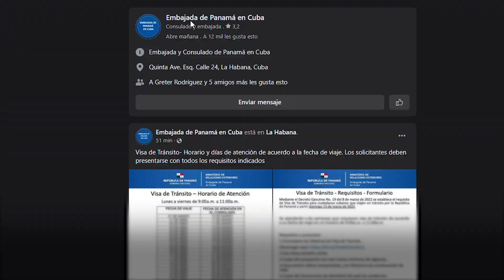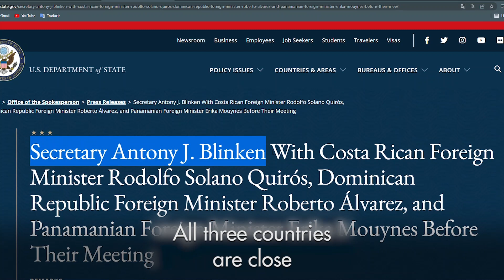Cubans protest in front of Panama Embassy in Havana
Hundreds of Cubans took the streets to protest against the sudden imposition of a transit visa for Cubans traveling through Panama to other destinations. Panama is the third country to impose such a measure in recent months, along with Costa Rica and Colombia. All three are close U.S. allies.